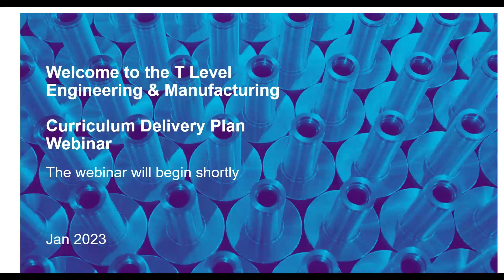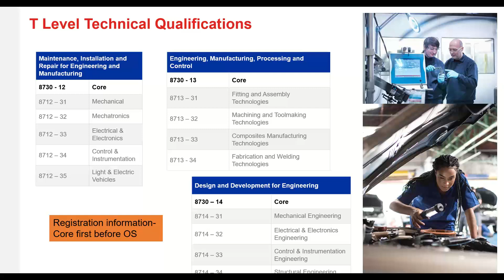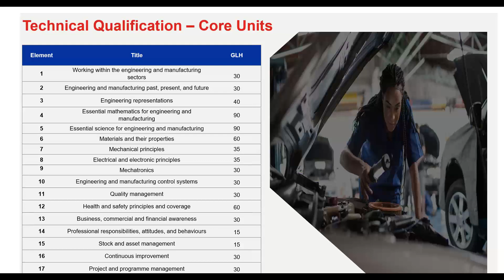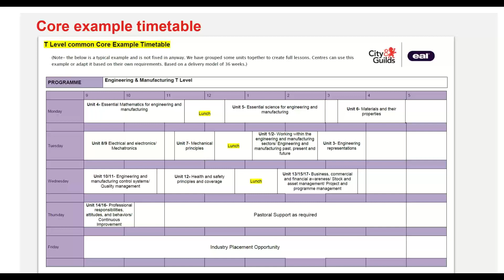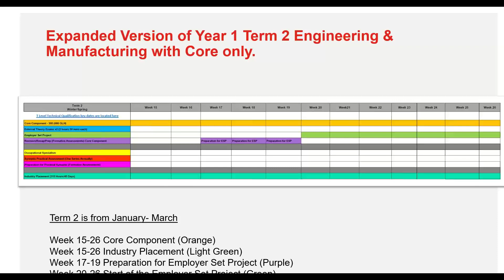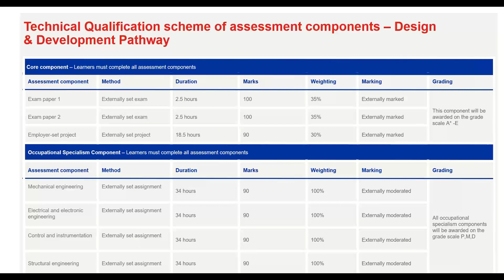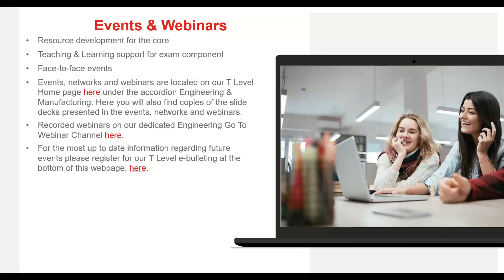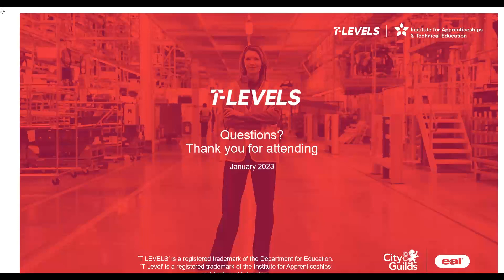Engineering & Manufacturing T Level Curriculum Planning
Hosted by our Technical Advisors, Sam Ashman and Jono Porter, this webinar gave providers an overview to the T Level in Engineering and Manufacturing and how City & Guilds can support centres regarding curriculum planning and delivery models whilst sharing best practice.